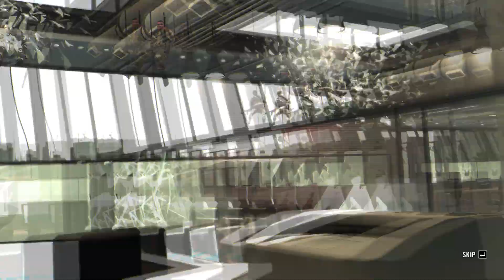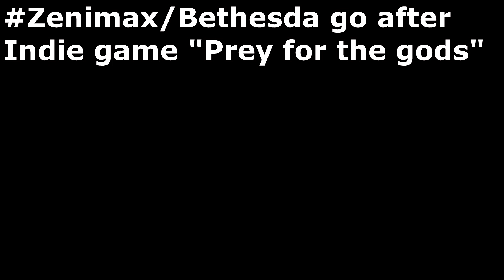Darksiders 3 Reveal, Sonic Character Creator & The Witcher on Netflix | GTNN #2